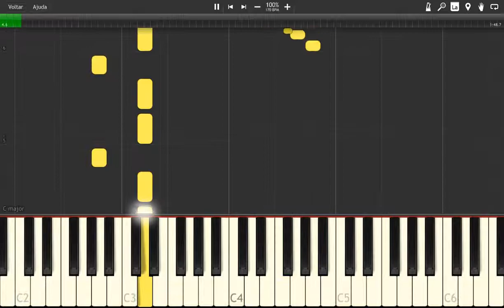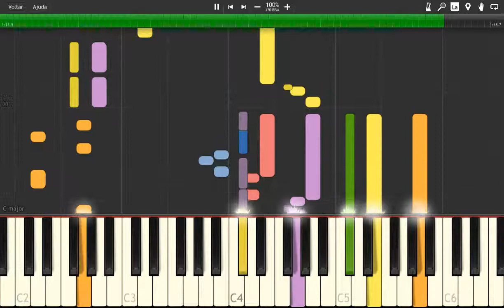[Synthesia] Star Fox 64 - Area 6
"Area 6" from Star Fox 64.
Composers: Hajime Wakai; ‎Koji Kondo
Sequenced by: Master G